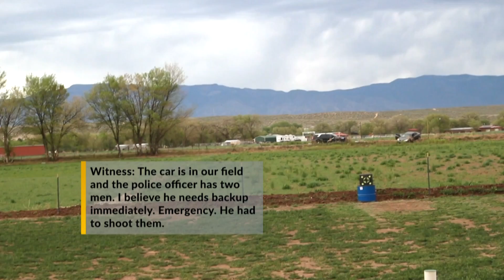VIDEO sheds light on recent Los Lunas officer-involved shooting